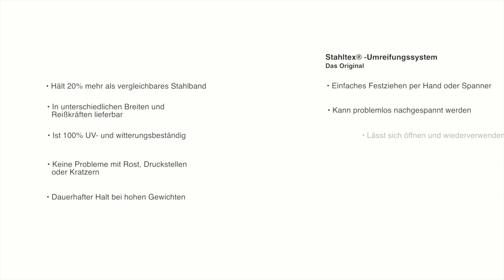Stahltex® - Das original Polyesterband-Umreifungsgerät von H+D: Anleitung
Nur wenig Umreifungssysteme haben sich so durchgesetzt wie die Stahltex®-Umreifungssysteme von H+D. Sein extrem reißfestes Polyesterband in Verbindung mit seiner selbstschließende Bandklemme machen Stahltex® seit mehr als 40 Jahren zu einem universell einsetzbaren, zuverlässigen Umreifungssystem für Festigkeiten bis 6.000 kg. Ob Sie Holz, Stahl, Stein oder Kartonagen sichern müssen: Stahltex® lässt Sie nie im Stich! Die exakt aufeinander abgestimmten Eigenschaften des hochreißfesten Polyesterbandes und der Bandklemme aus gehärtetem Stahl erzielen Systemfestigkeiten, die von keinem anderen System erreicht werden. Und: Stahltex® ist ein Umreifungssystem, welches wiedergeöffnet und verlustfrei erneut verwendet werden kann. Dieser Film ist eine perfekte Anleitung für das Stahltex® Umreifungsband.